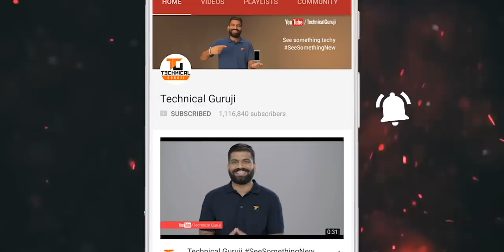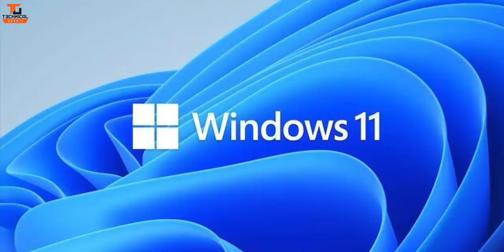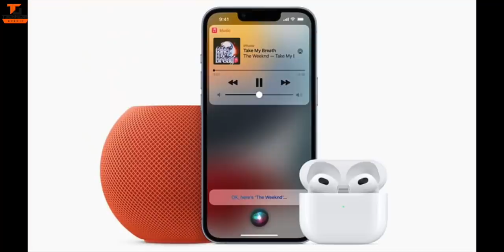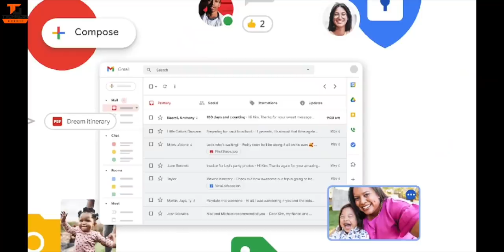Tech Talks #1620 - Oppo Chips, Jio Cheap 5G Launch, BGMI Free T-Shirt, TikTok Top, Moon Electricity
Namaskaar Dosto, Tech Talks ke is Episode mein maine aapse kuch interesting Tech News Share ki hai jaise Oppo Chips, Jio Cheap 5G Launch, BGMI Free T-Shirt, TikTok Top, Moon Electricity aur bahut kuch. Mujhe umeed hai ki yeh video aapko pasand aayega.